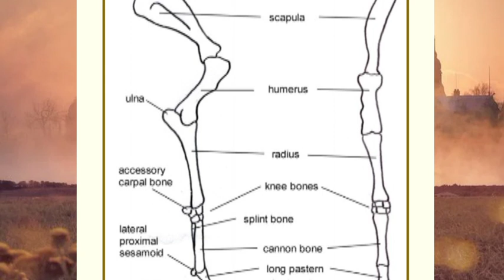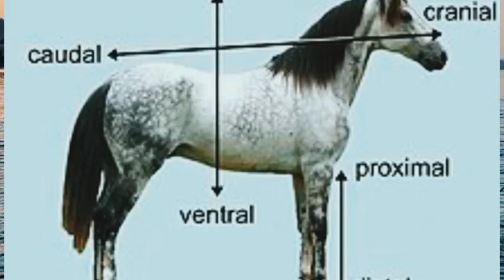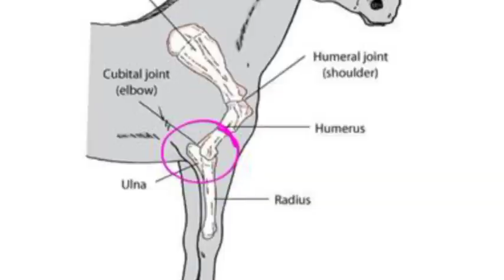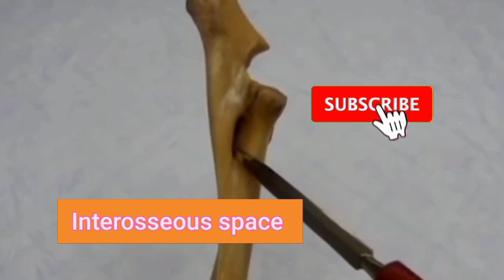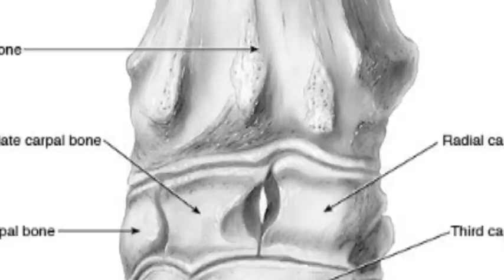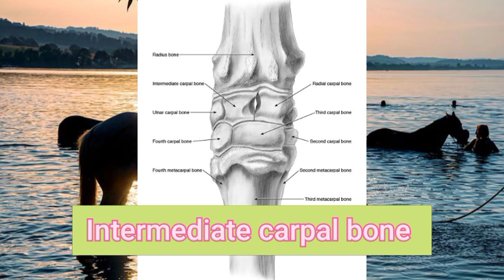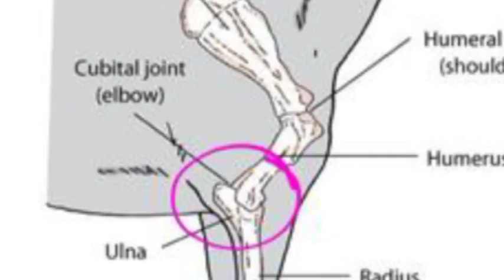سكشن 3 تشريح 🐎 Radius and ulna 🦁الفرقة الأولى 🐘 كلية الطب البيطرى 🐇 radius and ulna of horse 🐴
سكشن 3 تشريح / Radius and ulna / الفرقة الأولى/ كلية الطب البيطرى / Radius and ulna of horse  / تشريح عملى طب بيطرى الفرقة الأولى  /  bone of horse  / anatomy of radius and ulna of horse / عضم الزند والكعبرة للحصان / radius and ulna Comparative  . Comparative anatomy of radius and ulna  . Radius and ulna of horse and Comparative  . عملى تشريح عظام . radius and ulna of ox & horse . امتحان عملى radius and ulna of horse data . Equine radius and ulna  . bone of forearm . Anatomy of radius and ulna  of horse & ox & dog  . Equine radius and ulna Veterinary anatomy  . radius and ulna bone . radius of horse  . مقارنة عظمة radius and ulna  .

يوميات محمد وأمنية . الطب البيطرى  . البيطرى . كلية الطب البيطرى . الطب البيطري  . البيطري . معلومات عن الطب البيطرى  . هل الطب البيطرى له مستقبل . مجالات الطب البيطرى للبنات . الطبيب البيطرى  . كلية طب بيطرى  . دراسة الطب البيطرى عن بعد . طب البيطرى . تخصصات الطب البيطرى  . أقسام كلية الطب البيطرى  . أقسام الطب البيطرى  . أقسام كلية الطب البيطرى  . أقسام كلية طب بيطرى  . طب بيطرى خاص . مجالات عمل الطب البيطرى  . البيطرى الحكومى  . معلومات عن كلية الطب البيطرى ة. دورات فى الطب البيطرى  . مجالات طب بيطرى  . طب بيطرى فرع الوادى الجديد  . طب بيطرى فى الإمارات . طب بيطرى عين شمس . طب بيطرى عمان . طب بيطرى . Vet . Veterinarian  . اعرف كل حاجة عن كلية طب بيطرى وأقسامها . طب بيطرى بنها تنسيق . طب بيطرى المنصورة . طب بيطرى قناة السويس . طب بيطرى طنطا . طب بيطرى ولا صيدلة . طب بيطرى ولا تمريض . طب بيطرى وظائف . طب بيطرى ويكيبيديا . طب بيطرى جامعة العلوم والتكنولوجيا  . هل طب بيطرى له تكليف . هل ؤوجد طب بيطرى خاص فى مصر . طب بيطرى مدينة نصر . طب بيطرى مطروح . طب بيطرى مرحلة ثانية . طب بيطرى للبنات . مستشفى طب بيطرى كام سنة . طب بيطرى كريديت . طب بيطرى قسم التغذية . معلومات عن طب بيطرى الزقازيق  . كلية طب بيطرى طنطا . طلبة طب بيطرى  . طلاب الفرقة الأولى لكلية الطب البيطرى  . سنة اولى طب بيطرى  . طب بيطرى شبين الكوم . طب بيطرى شيرا الخيمة . طب بيطرى ساعات معتمدة . طب بيطرى روسيا . طب بيطرى رواتب . كلية الطب البيطرى  . كلية الطب البيطرى جامعة القاهرة  . كلية الطب البيطرى جامعة بنها كلية الطب البيطرى جامعة الأسكندرية . كلية الطب البيطرى جامعة قناة السويس  . كلية الطب البيطرى جامعة بدر . كلية الطب البيطرى وأقسامها . كلية الطب البيطرى والزراعة . كلية الطب البيطرى اسيوط . هل كلية الطب البيطرى صعبة . كلية الطب البيطرى مشتهر . موقع كلية الطب البيطرى جامعة القاهرة . كلية الطب البيطرى للبنات . الحد الأدنى لكلية الطب البيطرى 2021 . كلية الطب البيطرى سلطنة عمان . كلية الطب البيطرى جامعة طرابلس . كلية الطب البيطرى جامعة طنطا . صيدلية بيطرى . دكتور بيطرى . مستشفى بيطرى . بيطرى فقط . بيطرى حيوانات . بيطرى طيور . أقرب بيطرى . رقم دكتور بيطرى . مستشفى بيطرى ٢٤ ساعة . محل بيطرى . طبيب بيطرى مجانى . دكتور بيطرى منزلى . مستشفى بيطرى مجانى . رقم دكتور بيطرى للقطط . ربم طبيب بيطرى . أرقام دكتور بيطرى . أقسام طب بيطرى . أقرب طبيب بيطرى . أقرب بيطرى حيوانات . طبيب بيطرى أون لاين . مستشفى بيطرى حكومى . مختبر بيطرى . رقم بيطرى قطط . مستشفى بيطرى مجانا . أقرب طبيب بيطرى . تخصص طب بيطرى . طب بيطرى بنات . علاج بيطرى . مجالات شغل طب بيطرى . مركز بيطرى . تخصص بيطرى . محل بيطرى حيوانات . أقرب مستشفى بيطرى . مهام الطبيب البيطرى  . دواء بيطرى . مواد طب بيطرى  . بكالريوس طب بيطرى  . عنوان كلية الطب البيطرى  . بيطرى . مهنة الطب البيطرى  . طب بيطرى جامعة خاصة .

لينك قناتنا التانية
وأول سكشن هستولوجى / histological techniques  / tissue processing  .